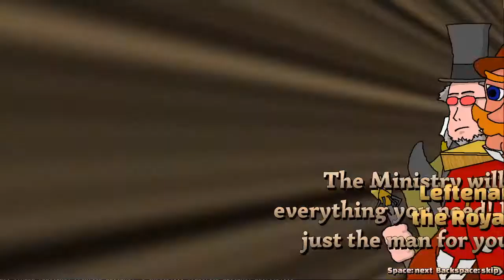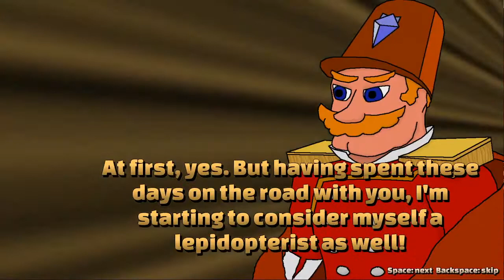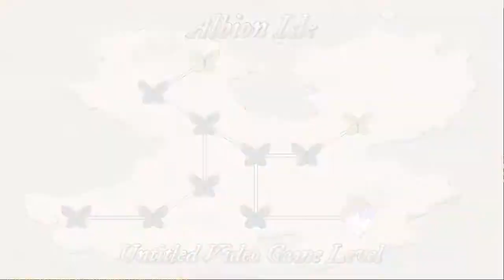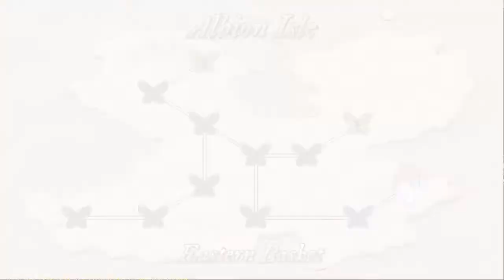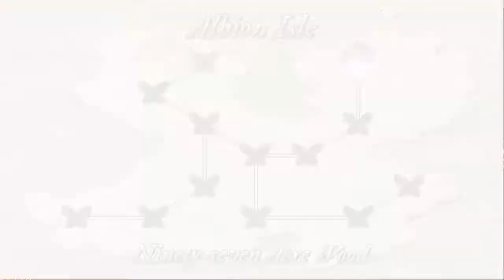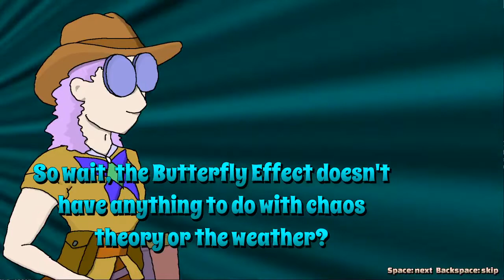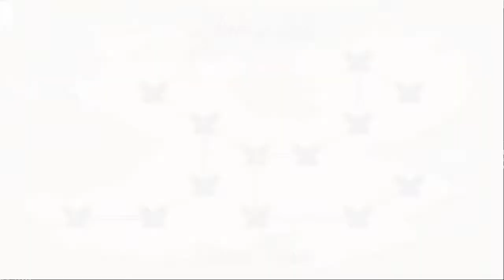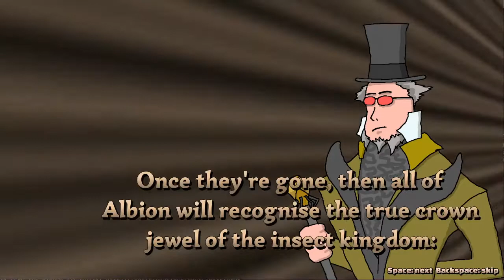Miranda the Lepidopterist: full playthrough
This game was written in one week in Python for the PyWeek 29 game jam. This video contains the full playthrough and all cutscenes. This is a prequel to my 2009 game, Mortimer the Lepidopterist.

Level timestamps:
00:09 Miranda's Backyard
00:55 Village of Tutoria
01:19 Exposition Lane
02:18 The Ministry of Insects
03:27 Congenial Glen
04:04 Stream of Consciousness
04:52 Airship Bay
07:55 Self-reflection Bay
08:38 Untitled Video Game Level
09:49 Eastern Basket
12:00 Left Foot Hills
12:36 Ninety-seven Acre Wood
13:27 The Cliffs of Note
15:14 Nexus Point
19:03 Crash Site of the RSS Argus
22:32 Equinox Monument
28:49 final cutscene